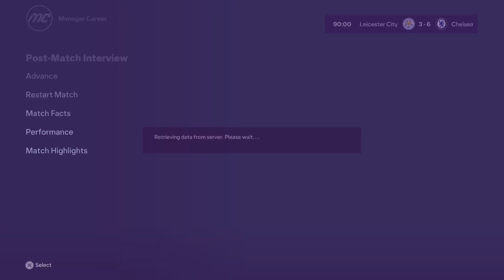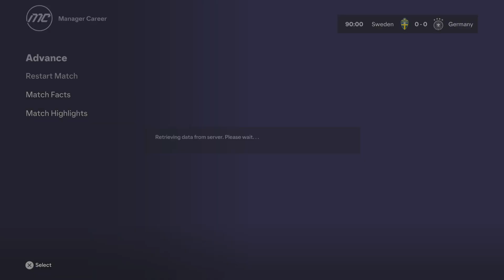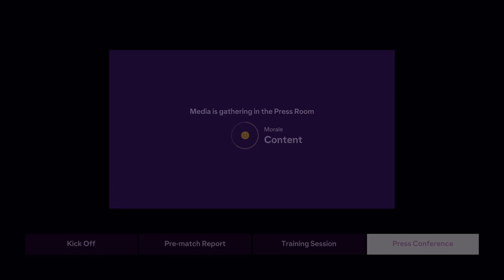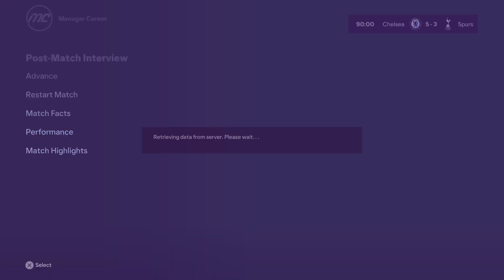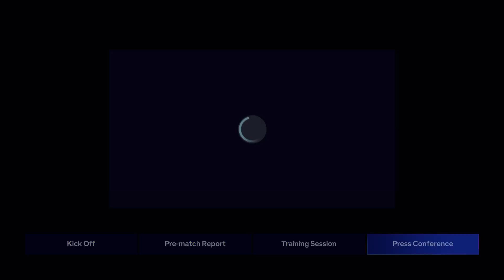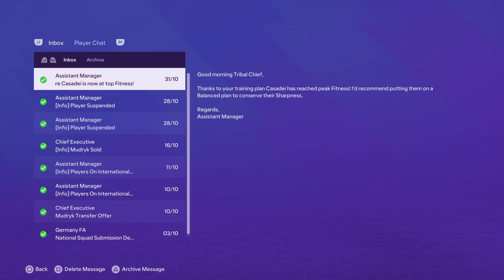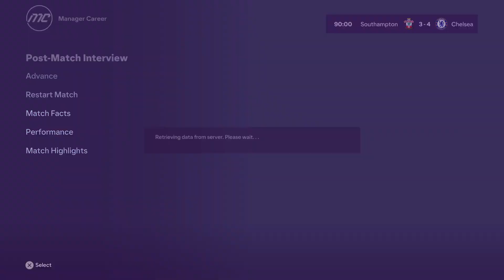Absolutely DISGRACED In Belgium! — FC24 MANAGER CAREER ep43